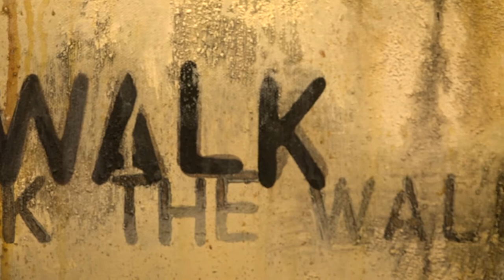Interview with an Artist MT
Interview with artist Marianne Trotter, Courtesy of Fresno Community Media Access (CMAC) June, 2018